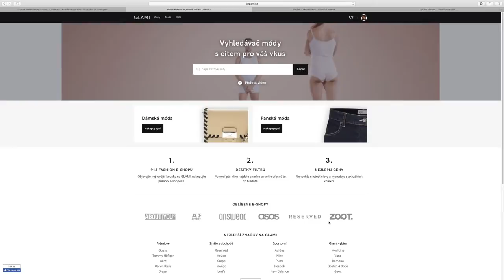Mergado Nápověda - Jak napojit feed z Mergada na Glami.cz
Napojte data z Mergada na Glami.cz. Je to snadné a trvá to jen pár kroků.